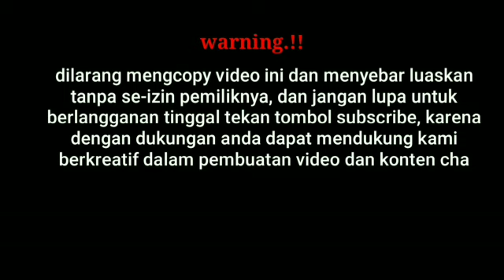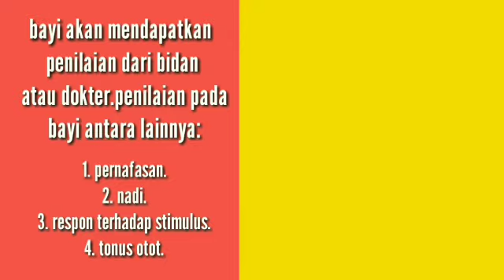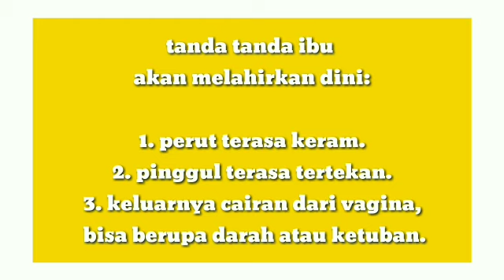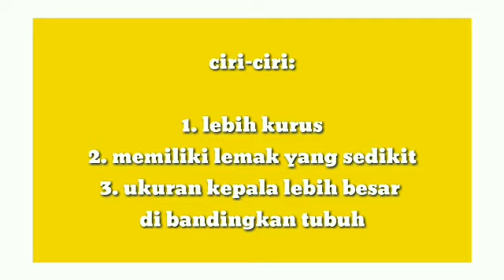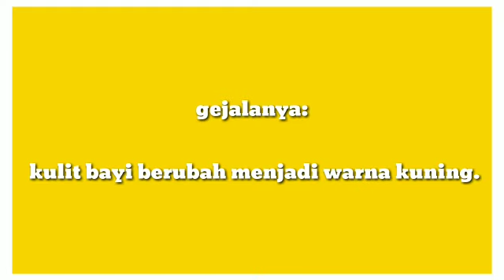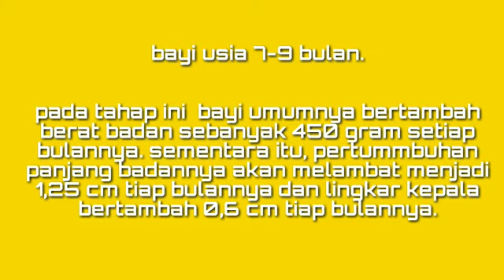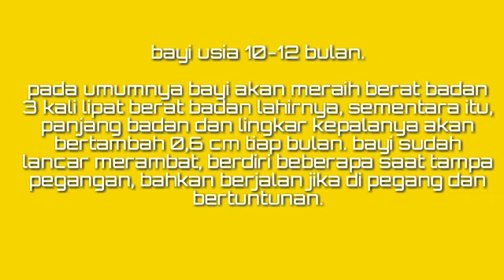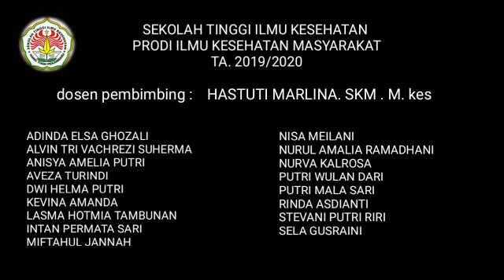PERKEMBANGAN BAYI DAN ANAK KEL 1 KELAS 2C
PERKEMBANGAN BAYI DAN ANAK Semoga bermanfaat. memahami tentang PERKEMBANGAN BAYI DAN ANAK.